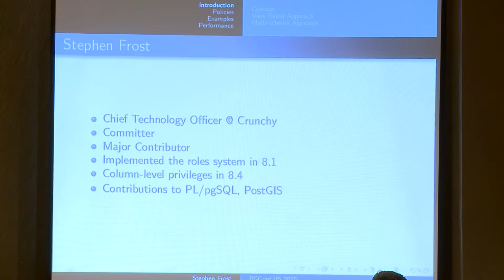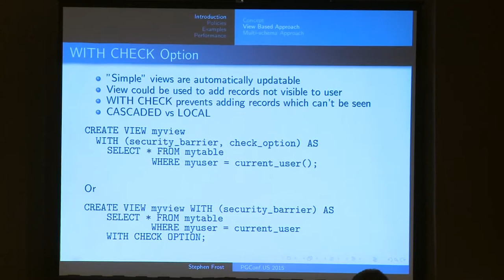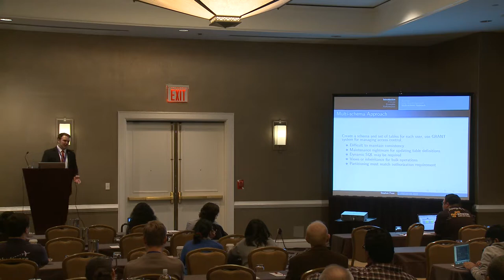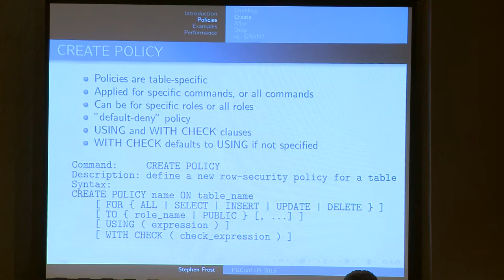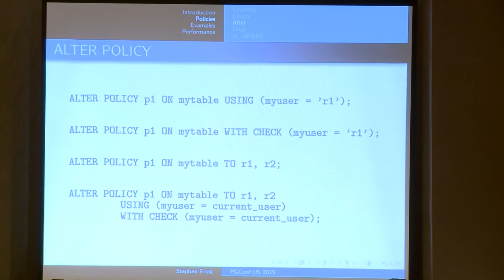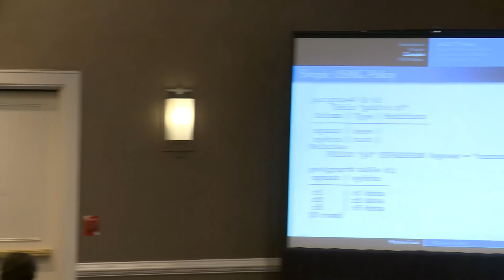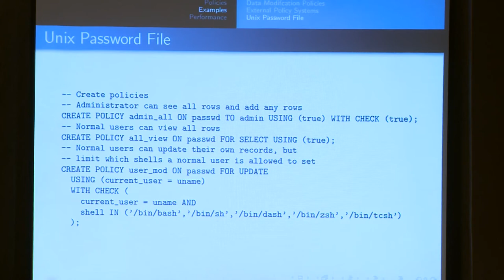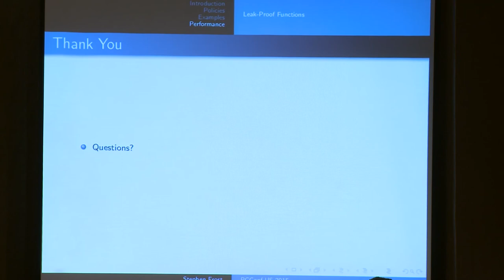Row Level Security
PostgreSQL has long had a complex and interesting set of permissions available through the GRANT system. There is another system which exists in many other RDBMS's known as row-level security (RLS), where the rows returned is filtered based on a policy implemented on the table.

In this talk we'll review RLS, provide examples and use-cases, discuss the work which has been done on adding Row Level Security to PostgreSQL and the current state of that effort.

Stephen Frost is the Chief Technology Officer for Crunchy Data Solutions, Inc.
Stephen is a PostgreSQL Committer and Major Contributor, his previous work has included implementing the role system in 8.1 (replacing the previous user/group system), column-level privileges in 8.4 and improvements to PL/pgSQL.